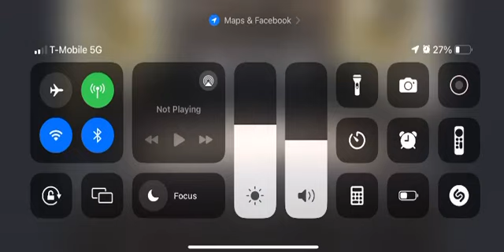Fishers HS Winterguard 2024 Indy Regional @ Avon HS